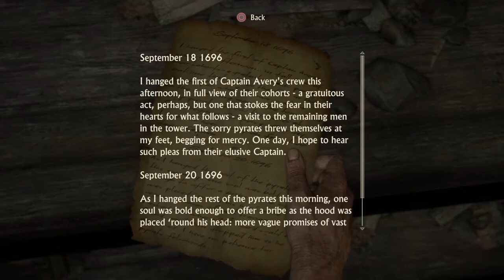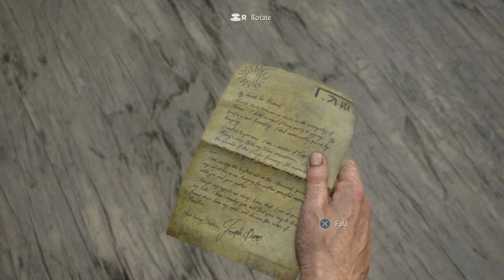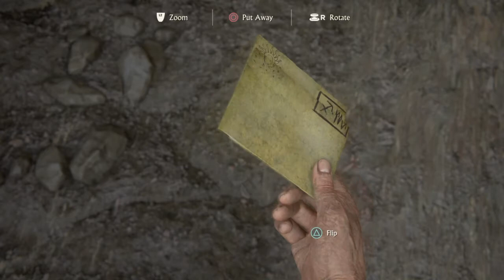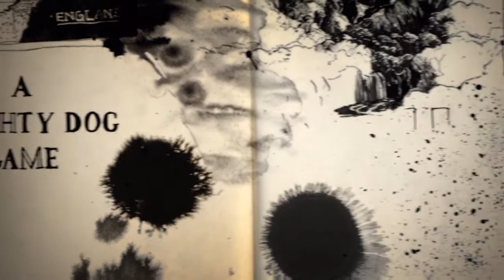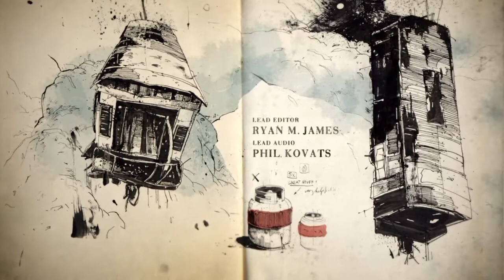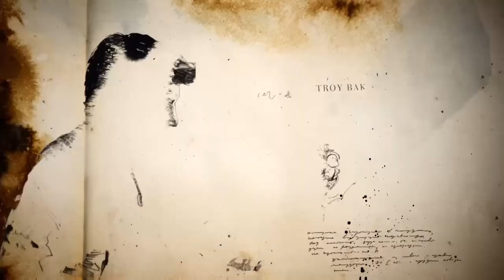Uncharted 4 A Thief's end PART 1 where it all began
This is a place for fun I want to be able to connect with others that have a passion and love for gaming. The X in the tittle stands for the first time I started gaming and my PS1 said press X to start.